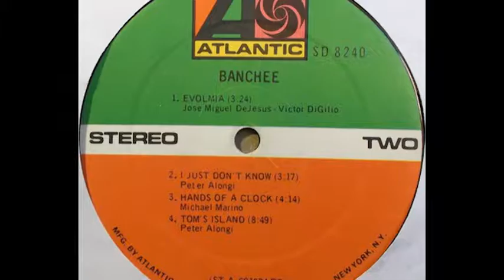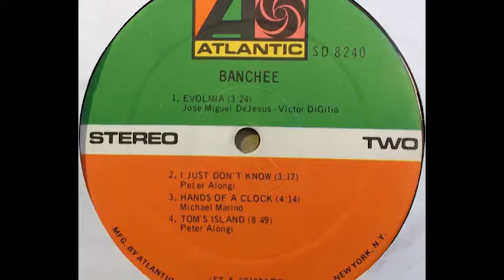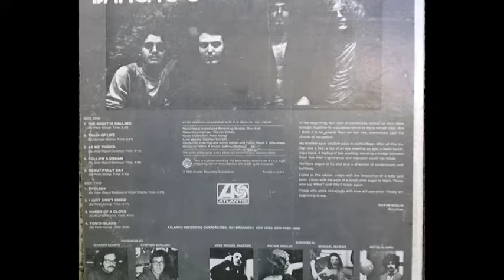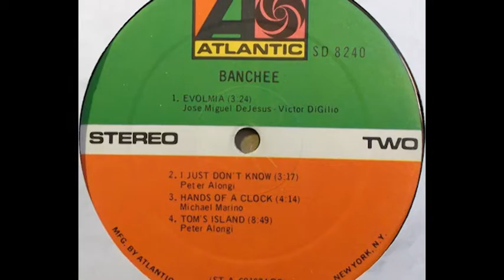Banchee - I Just Don't Know (Thorens TD-160)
Check out how my Turntable and my studio sounds.Click on this youtube clip of Banchee - I Just Don't Know.This is from the 1st USA Press of the debut release by Banchee.They were an obscure Long Island 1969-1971 psychedelic band.The vinyl was loaned to me by the owner of the Strange Maine Store.This here sounds way better than the CD of this band.
TECH INFO:
Thorens TD 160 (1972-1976,early version) Turntable
Shure V15 Type IV Cartridge
JICO SAS Stylus
RME Fireface UC
Pro-Ject Phono Box RS (set at 47k , 100picofarad)
Merging Technologies Pyramix Software for Editing and FLAC output
CEDAR AUDIO Restoration Plugins for Pyramix (when needed and used conservatively) NOT USED
CEDAR AUDIO CAMBRIDGE (version10 software) for Recording and Restoration.Now recording directly
into the Cedar Audio CAmbridge file processor window.
Home Designed/Built Professional Workstation w/ 5 SSD Drives
Protractor and Tracking Force Gauge Tools used
TT has new White Lithium Grease, New Thorens Offical Belt, and a Kab Speestrobe used.
Stylus using Magic Eraser cleaning trick and finish off with Onzow
Spinclean when needed for dirty vinyl
Sansui QD-5500 4 Track Reel To Reel Tape Deck
ATC-PRO Studio Monitors
Denon Power Amp
Profession Grade Wires
Rackmounted Power Cleaner/Protector on all Audio Gear .Using Furman.2 Furman Units are used.
Panamax 5400-PM Power Condioner
APC Smart UPS hooks up all Computer Gear Separate from any Audio Gear and not plugged in to the same Wall Circuit
Professional Grade Patchbay for Routing
Two Channel Custom Built and Designed Tube Based Line Pre-Amp (Not used for most vinyl jobs)
Monitor:
Ext Drive to OPPO BDP-93 to High End Denon Amp thru HDMI for Audio